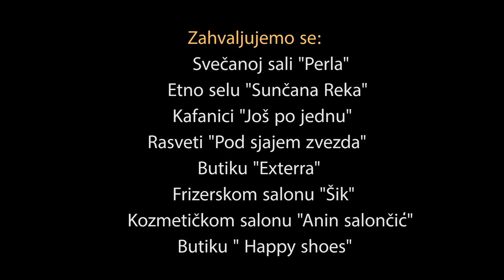Nikola i Snezana Ristanovic -A zivot ide dalje (OFFICIAL VIDEO 2017) 4K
Aranzman: Mihailo Aksentijevic
Tekst i muzika: Snezana Arsic
Prateci vokali: Suzana Dinic (snimljeno u studiju "Pegart")

Ti si bila ona jedna jedina
zbog koje znao sam i da se foliram,
da sve je dobro i kad boli me,
al ti si duso izigrala sve.

Ti si bio onaj koji voli me,
ja sve sam bila samo tvoja ne,
borila se dugo da te zavolim,
al puko je, bez mene nastavi.

A zivot ide dalje i sve menja se,
ja nemam kad da patim zbog tebe,
toliko zena, pica, klubova
da gubim vreme bivsa voljena

A zivot ide dalje meni isto je,
ja nemam kad da brojim poraze,
nesrecna s tobom, isto bez tebe,
umesto srca sada kamen je.

Ja celog sebe samo tebi pruzio,
pogresnoj zeni zivot nudio,
sve moje snove ti si zgazila,
svu moju ljubav ti si bacila.